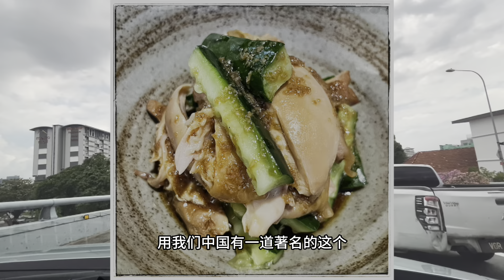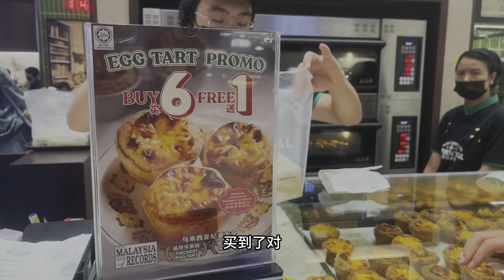朋友来大马玩，如何用48小时让她惊艳，永远忘不了吉隆坡？TRX | 椰浆饭 | 海胆 | 清真寺 Eng Sub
1. 非油炸、无MSG、不用冷冻鸡，专业厨房制作；
2. 魔法真空锁鲜，9分钟热水就能随时随地变出美味；
3. 鲜嫩多汁，当代人宠爱自己和家人的简单方式。